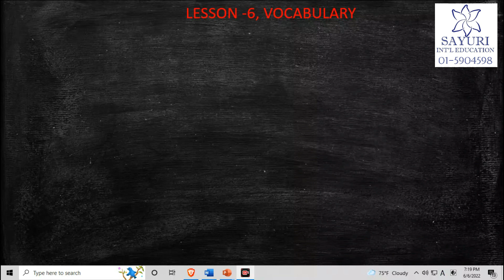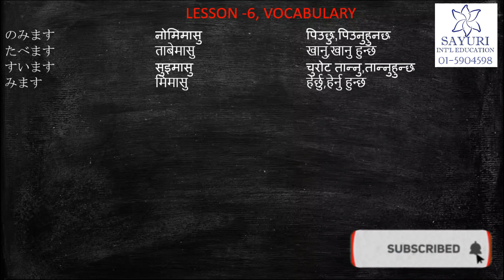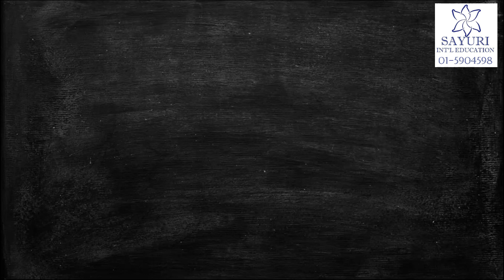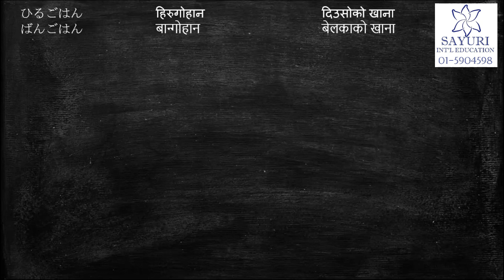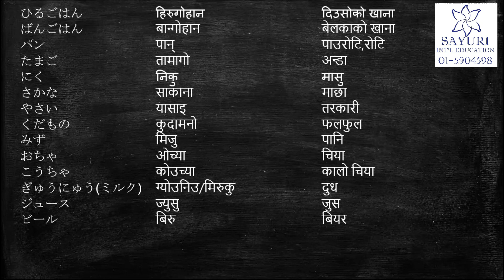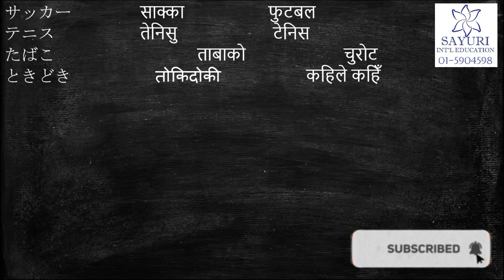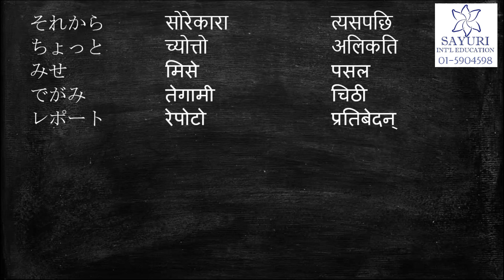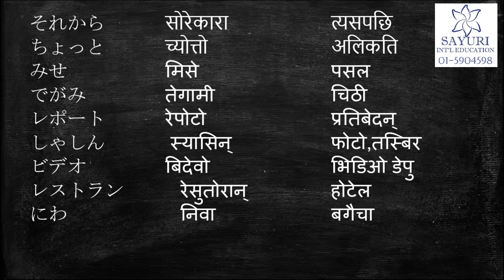JAPANESE LANGUAGE LESSON-06 जापानिज भाषा नेपालीमा सजिलोसंग सिकौ LESSON-06 VOCABULARY शब्दको अर्थ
जापानिज भाषा नेपालीमा सजिलोसंग सिकौ
JAPANESE LANGUAGE  LESSON-06
If you are a beginner in Japanese and want to get started with the Japanese language, this is the perfect place for you!
We strongly suggest you take proper Japanese Language classes in our office